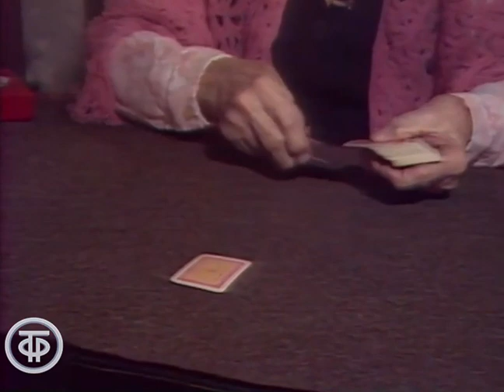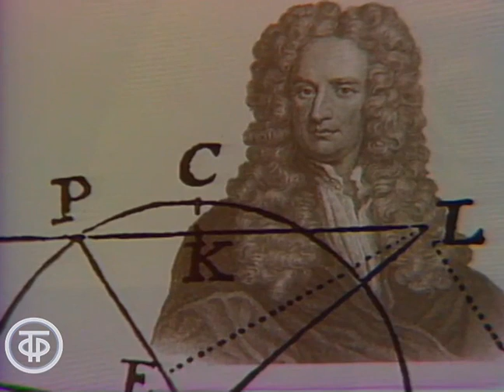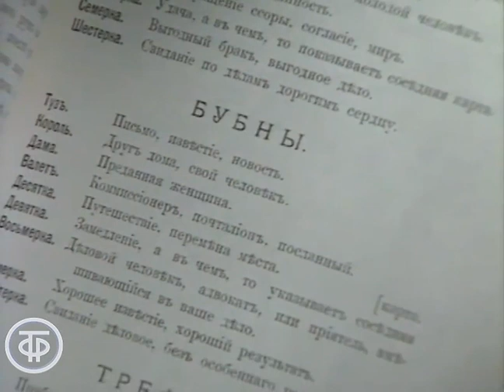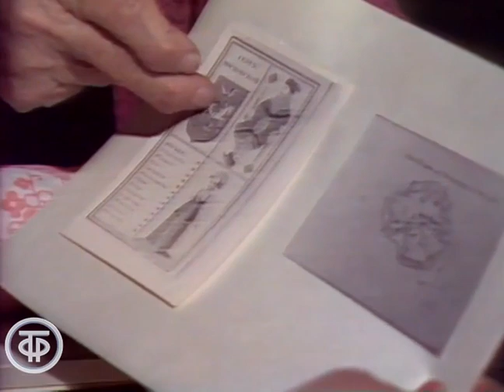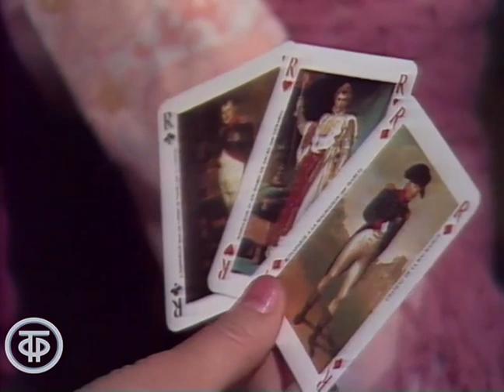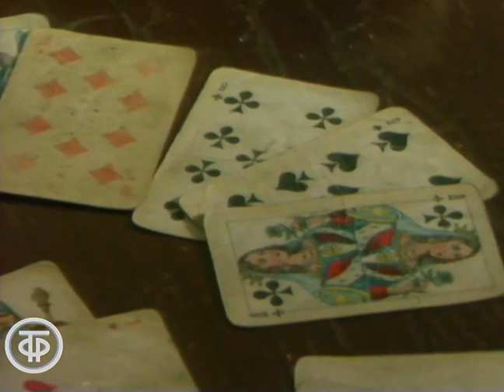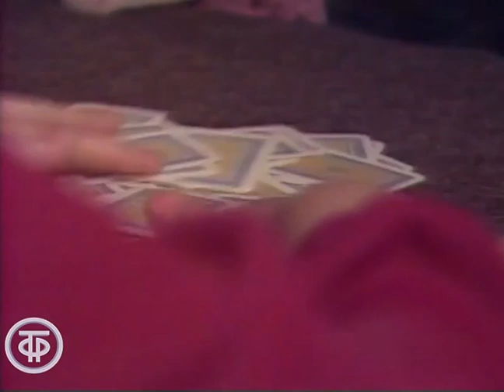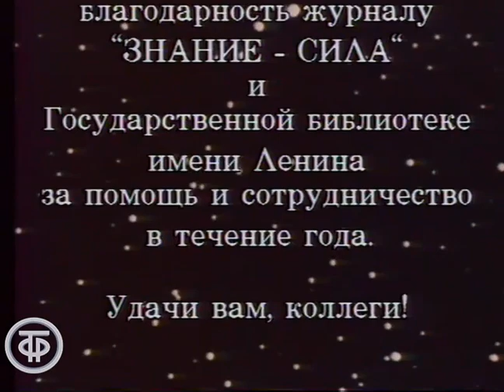Мантика, или Гадания всякого рода (1989)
Передача "По знаком "Пи". Сюжет "Мантика, или Гадания всякого рода" посвящен различного рода гаданиям, карточным пасьянсам.

Режиссер - Виктор Ющенко
Режиссер - Валентина Кузнецова
Ведущий - Лев Николаев